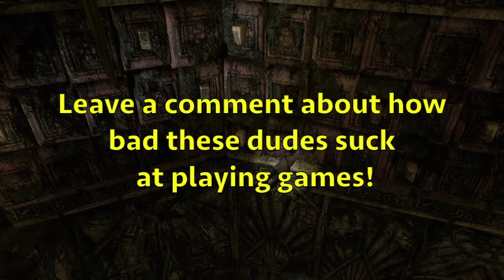The Broobs Play Uncharted Drake's Fortune Episode 2: Do You Come From A Land Down Under?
Do you come from a land down under? Where women glow and men plunder? Can't you hear, can't you hear the thunder? You better run, you better take cover.

Alex- aclarktheshark

Baden- themasterbaden

Zach- zkelly12